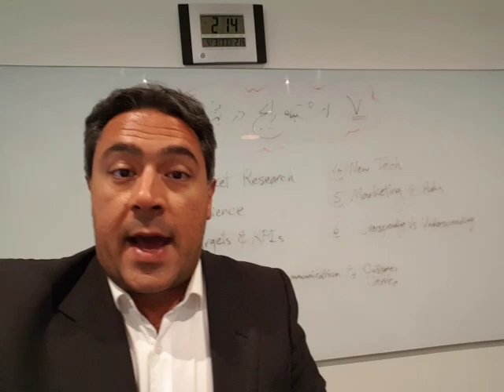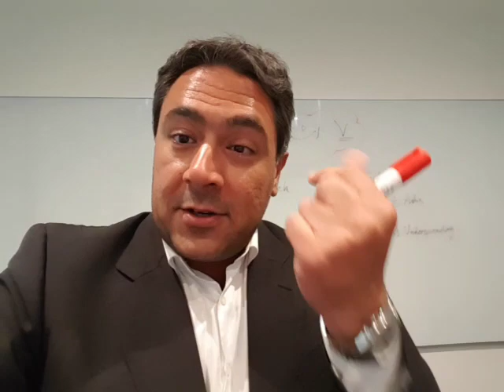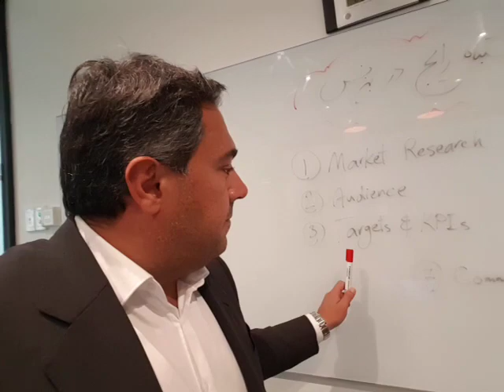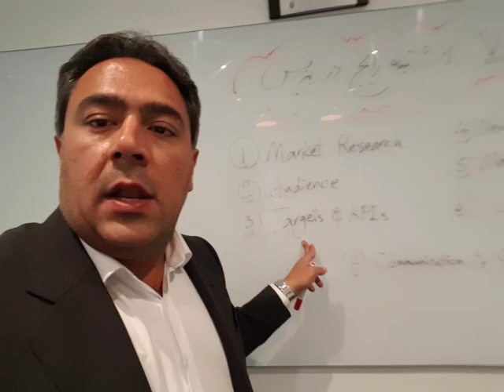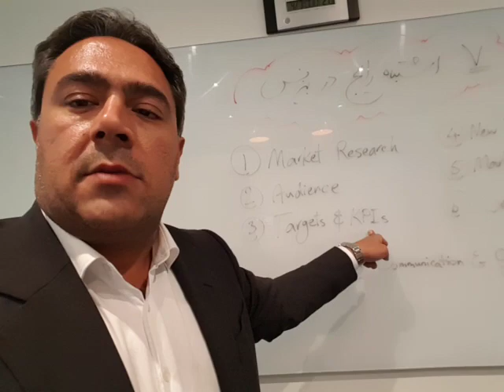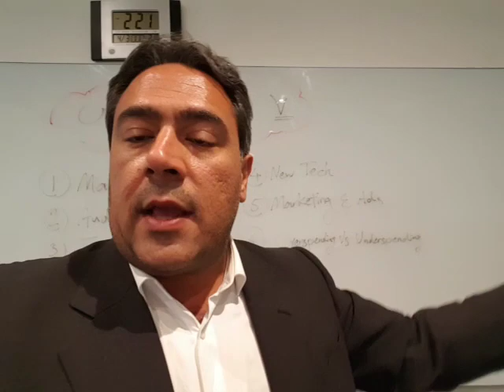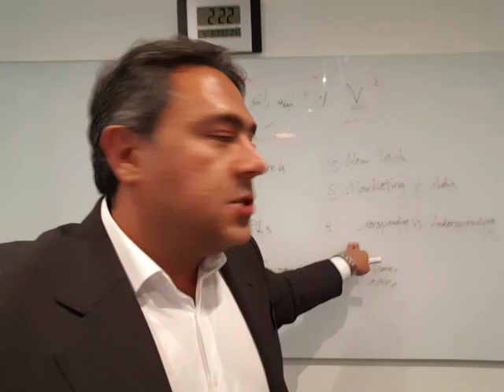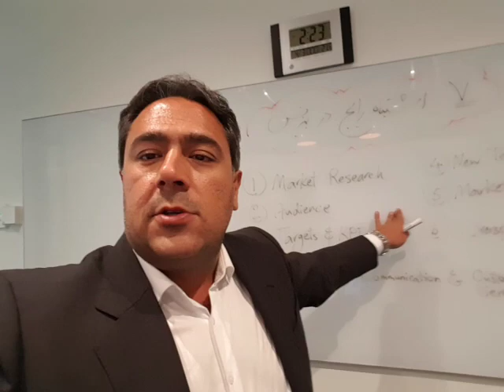هفت اشتباه رایج در بیزنس که اتفاقا مهاجرین بیشتر مرتکب آنها میشوند